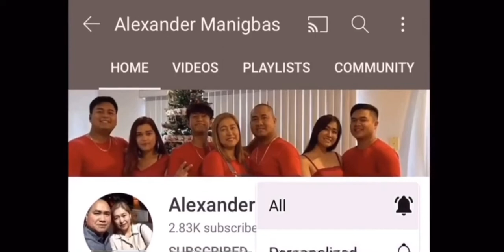Just Dance (Best Exercise for the Family )